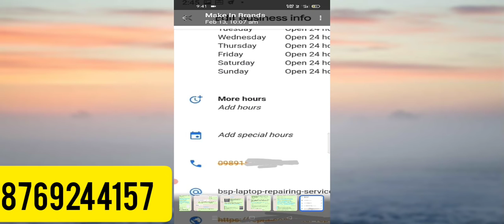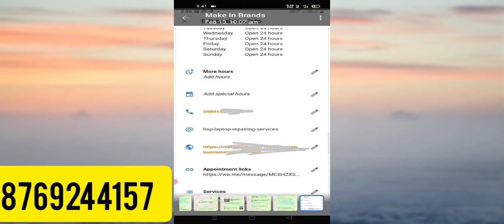Google My Business Contact Number Under Review Issue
Google My Business Phone Number Under Review How To Fix GMB Phone Number Not Showing Live
How To Get Phone Number Verified On Google My Business

Google My Business contact Number Under Review issue ek sabse Badi Problem ha Wese Google My business listings me contact number Under Review hone aapki hi nahi aaj ke Time sabki problem ha or isse solve karne ke liye aap sabhi kayi tarh ko koshish jarte ha lekin dosto ye problem fir bhi Solve nahi ho pati to dosto iss video me mene Google My business ki iss problem ko kaise solve kar sakte ha iske baare me baat ki ha wese to Google My business me phone number Under Review hone koi technical issue nahi ha ye Google maps ki policy change ho gayi ha issi aaj se issue aaya ha

some Related Queary

Google My business listings number Under Review
phone number not visible Google My business listings
Mobile Number Under Review issue fix
mobile number not working
Google My business listings mobile number how to verify
Google maps me number under Review se kaise nikale
Google maps me phone number Under Review se kaise nikale
why my business listings number Under Review